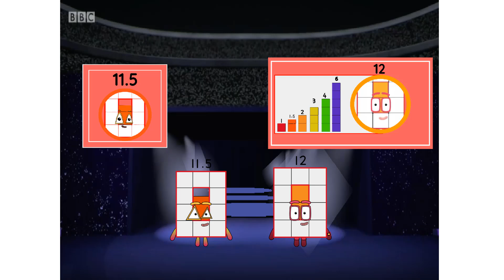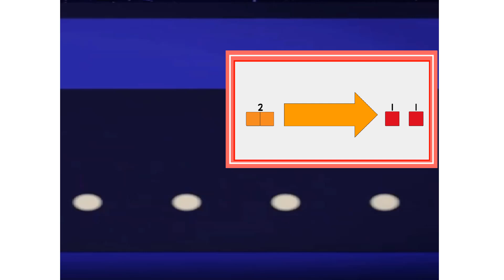Numberblocks Math: Learn Adding Numbers | Numberblocks Sneezes | LEVEL 2 | #703